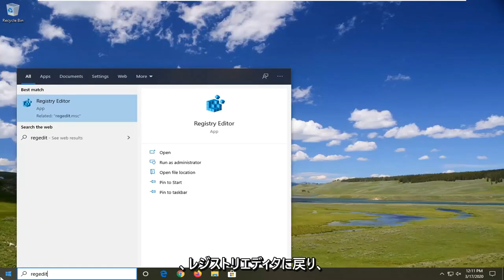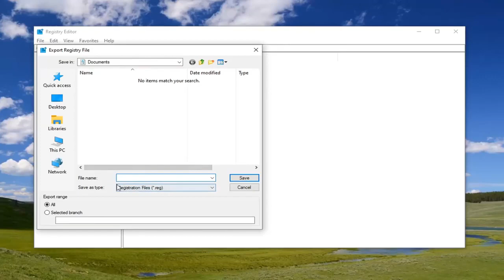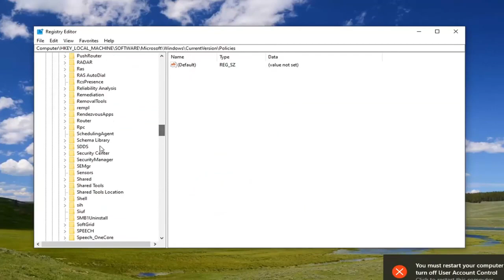このアプリはシステム管理者によってブロックされています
このアプリは、Windows 10/11 FIX でシステム管理者によってブロックされました。

Windows 10 でプレインストールされたアプリケーションを起動すると、システム管理者のエラー メッセージが表示され、ユーザーがこのアプリケーションを使用できない場合があります。このエラーは、PC がドメイン ネットワークに接続されていて、管理者が AppLocker を使用してソフトウェア インストール ポリシーの制限を実装している場合に発生します。次のセクションでは、管理者としてこのエラーを回避し、特定のユーザーまたはすべてのユーザーがプログラムを実行できるようにする方法について説明します。

この問題の主な原因は、システム管理者によって設計されたアプリケーション制御ポリシーです。多くのシステム管理者は、勤務時間中にユーザーがさまざまなアプリケーションをインストールまたは実行することを許可していません。ほとんどの場合、管理者は AppLocker を使用して、ユーザーがすべてのコンピューターで Microsoft Store アプリケーションを開けないようにします。この制限の対象であり、Microsoft Store アプリケーションを開こうとすると、特定のエラーが発生することがあります。

Windows 10 でプレインストールされたアプリを起動すると、このアプリはシステム管理者によってブロックされましたというエラー メッセージが表示される場合があります。ソフトウェアのインストール ポリシー。管理者として、このエラーを回避し、特定のユーザーまたはすべてのユーザーがプログラムを実行できるようにする方法を次に示します。

この問題の主な原因は、システムの管理者によって設計されたアプリケーション制御ポリシーです。多くのシステム管理者は、勤務時間中にユーザーがさまざまなアプリケーションをインストールまたは実行することを許可していません。ほとんどの場合、管理者は AppLocker を使用して、ユーザーがすべてのコンピューターで Microsoft Store アプリを開けないようにしています。その制限下にあり、Microsoft Store アプリを開こうとすると、特定のエラーが発生する可能性があります。

はい、Windows 10 に Defender SmartScreen などのセキュリティ機能が組み込まれているのは良いことですが、それらが邪魔になることがあります。あなたは本当にこのアプリをインストールしたいのですが、何も問題がないことはわかっていますが、ロックアウトされています。

Windows Defender SmartScreen は、Windows 10 の使用中に一種の番犬として機能します。不明な場所から来たアプリや、不明な発行元によって作成されたアプリを開けないようにします。これらの手順で Windows 10 ブロックを回避できますが、注意して使用する必要があります。一部のアプリは本当に有害で、本当に混乱に陥ります。ファイルが安全であることが確実にわかっている場合にのみ、Windows 10 アプリ ブロックを回避してください。